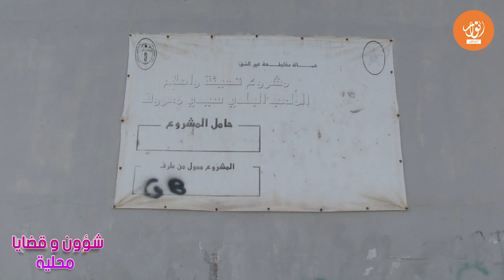شؤون و قضايا محلية..ملاعب القرب